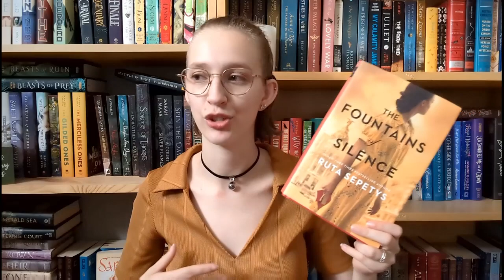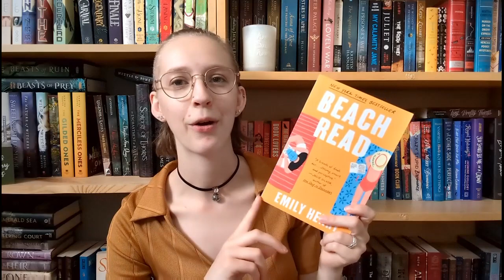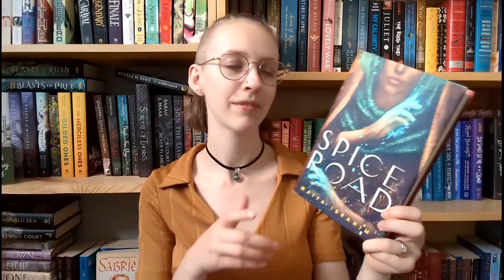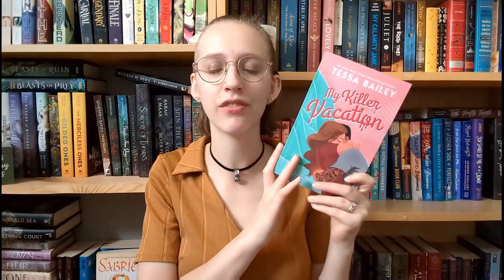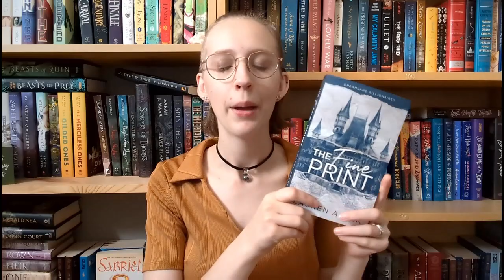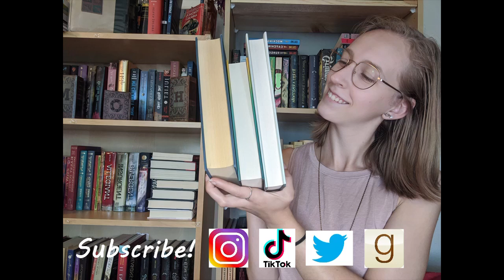Summer Book Recommendations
Here are some books from various genres I think are a must-read this summer!

00:00 - 01:04 Intro
01:05 - 02:28 Historical Fiction
02:29 - 04:05 By Author
04:06 - 05:52 Contemporary Romance/ Fiction
05:53 - 08:53 Fantasy
08:54 - 11:16 Adult Romance
11:17 - 12:10 Ending

Goodreads: Laura's Lil Library
Amazon wishlist: